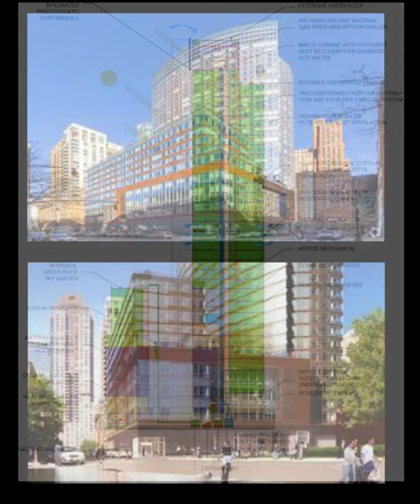The Visionaire - NYC - 2009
The Visionaire by Pelli, Clarke, Pelli Architects
70 Little West Street, NYC